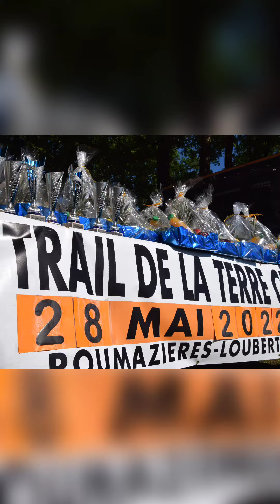2022-05-28-Trail au site des Pradelles en Charente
Merveilleuse journée ensoleillée à encourager nos coureurs et nos marcheurs pour les 8, 14 et 21km.